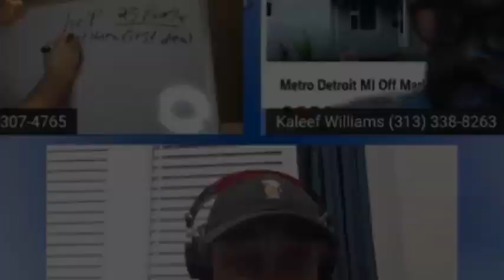Recap EP#5 Part 5 | Dean Gozowsky Starting as a Wholesaler | Bandit Signs | Get in the Buyers Head